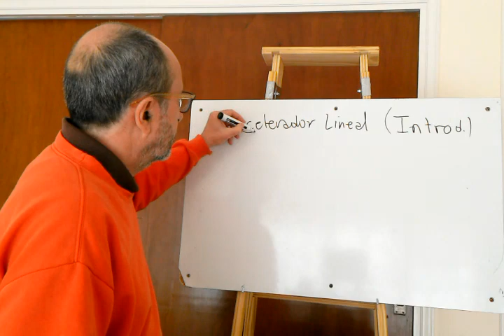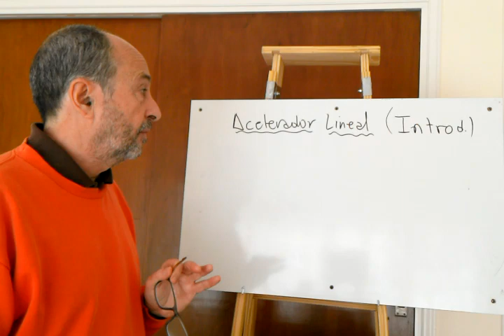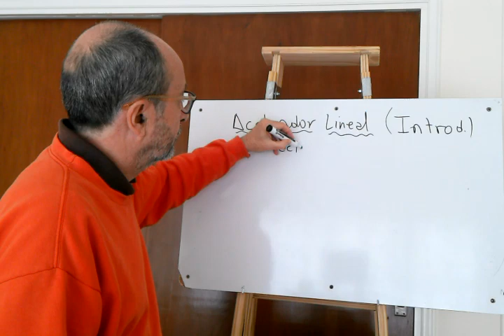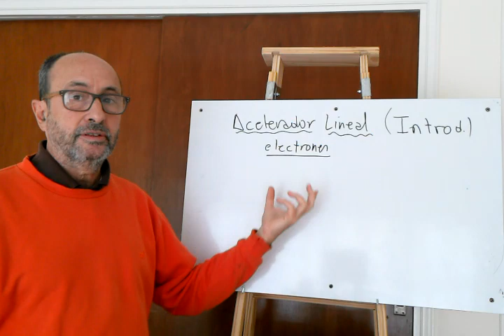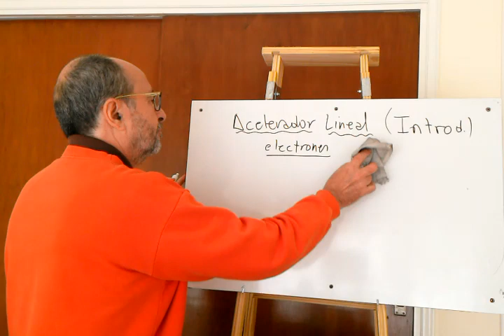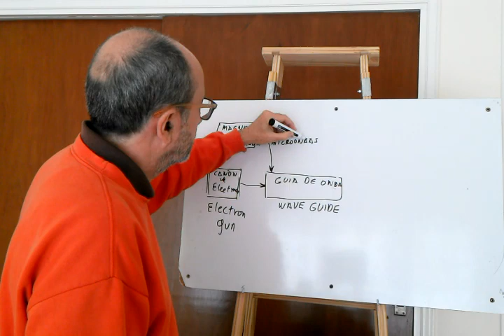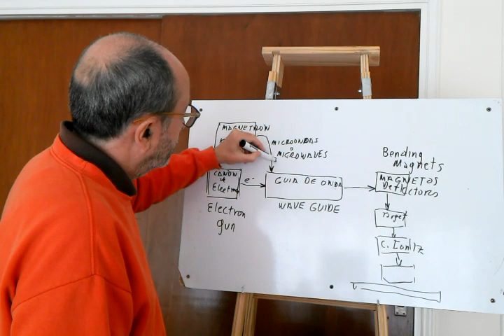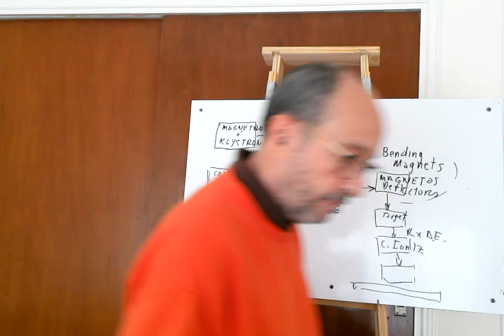Acelerador lineal introducción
Acelerador lineal